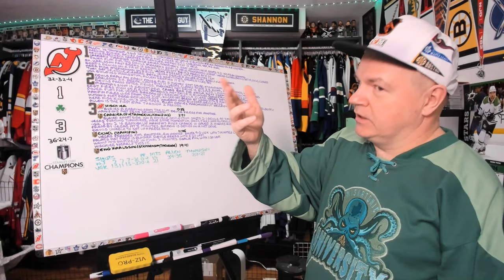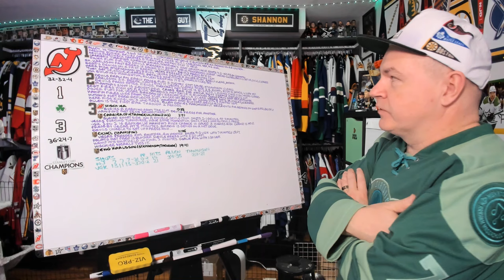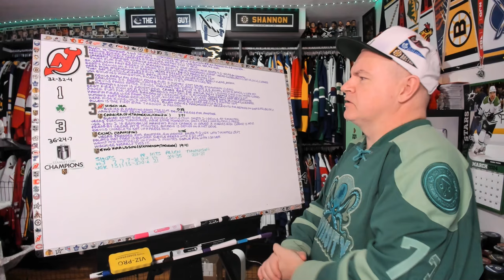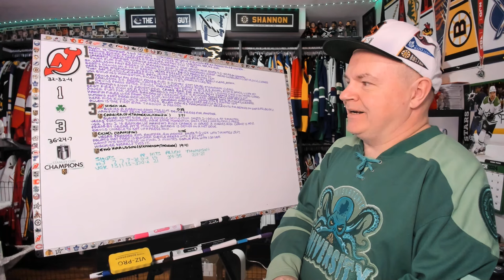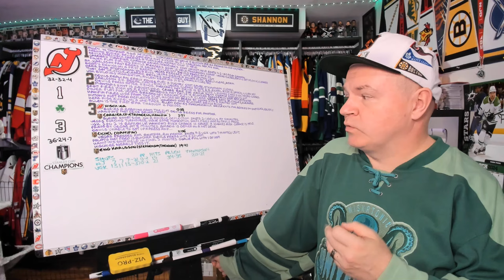Reviewing Devils vs Golden Knights St. Patrick's Day Game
Here's the second of three reviews today.

Abbotsford, BC
V2S 8P1

In the USA:
Shannon Skanes
1125 Fir Avenue
Suite 119